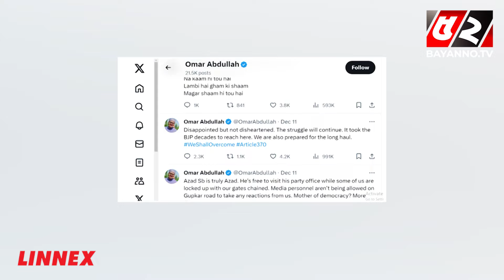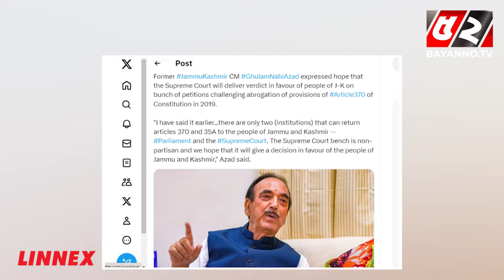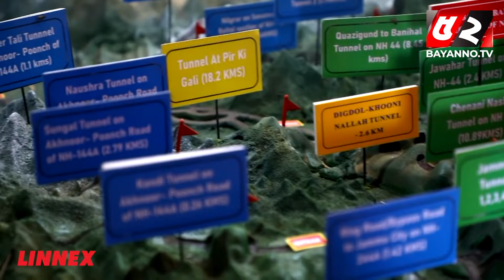কাশ্মীরকে নিয়ে বিজিপির ষড়যন্ত্র থামালো আদালত! ফিরে পাচ্ছে রাজ্যের মর্যাদা | Supreme court | Kashmir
52TV (Bengal Television Limited) has the sole rights of all contents and it does not give permission to any business entity or individual to use these contents except Bayanno TV. This Channel is the Based-on News and Current Affairs. Every single content is created and managed by our team. Needed, Third-Party materials are also used with specific authorization and permission.

💡 Office Address:
Bengal Television Limited
437 Tejgaon Industrial Area, Dhaka-1207

💡ADDITIONAL KEYWORDS
52 TV channel, Bayanno News, Bayanno TV youtube, bayanno TV Bangladesh, Bayanno Television, channel 52